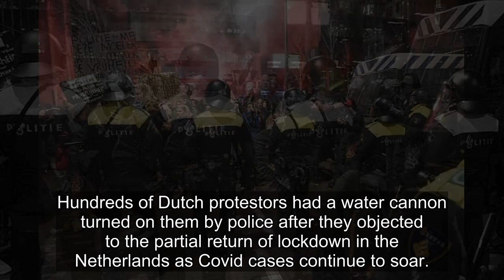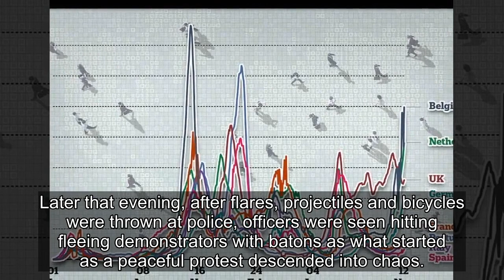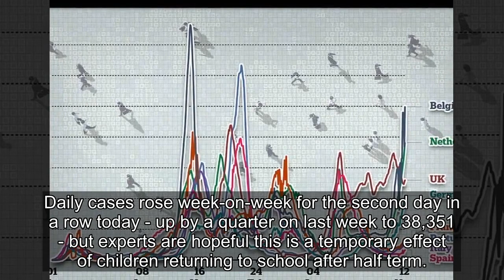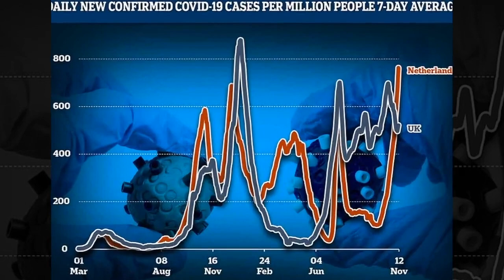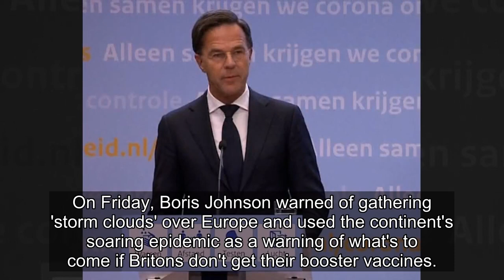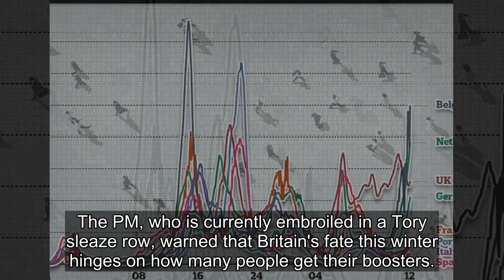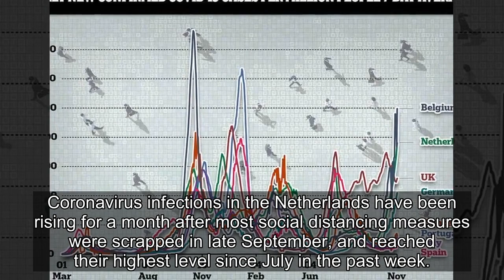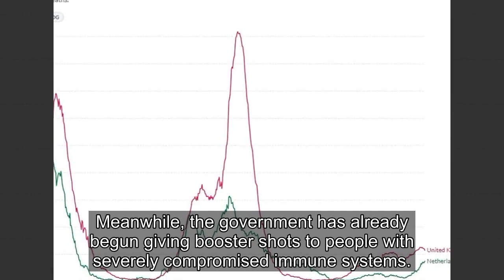Dutch police turn WATER CANNON on protesters as NL returns to lockdown